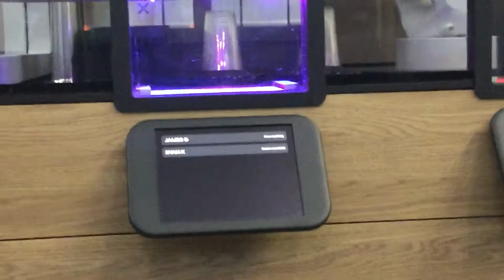Robot Coffee Maker at SFO!